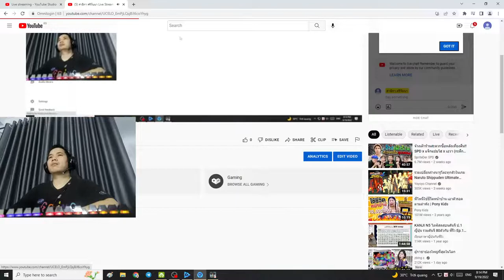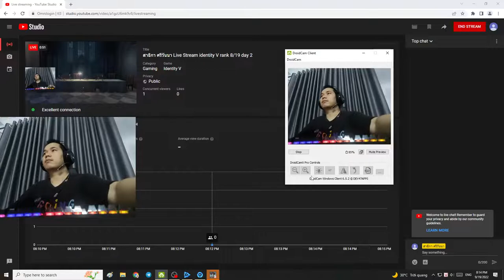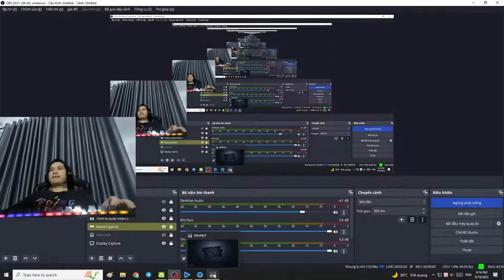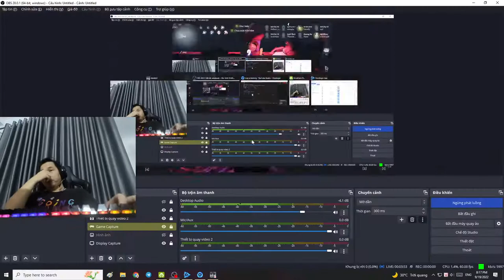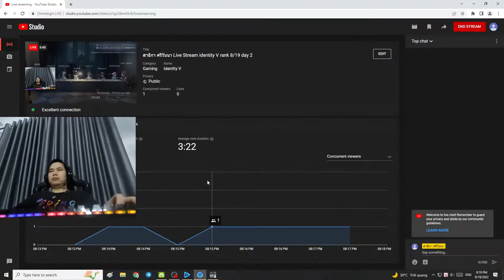Xiao Zhan | New Day Playing Entertainment Games Ep 02